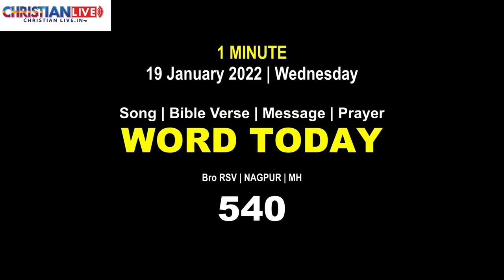Word Today-540 | Bro RSV | 19 January 2022